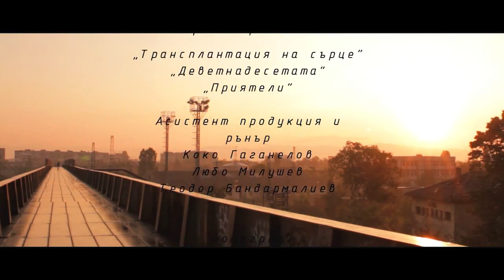Преди нощта да изтече (2012) - къс филм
Любов. Докосване. Среща. Раздяла. Забрава. Болка. Надежда. Безусловна любов... Нощ, която променя завинаги живота на група хора.
ЖАНР: драма
С участието на : Стоян Радев, Лилия Маравиля, Мартин Радоев, Ицхак Финци
Режисьор: Катерина Борисова
Оператор: Александър Кенанов
Сценарист: Катерина Борисова
Сценограф: Камелия Няголова
Звук: Веселин Зографов
Монтаж: Йордан Динчев
Продуцент: Катерина Борисова